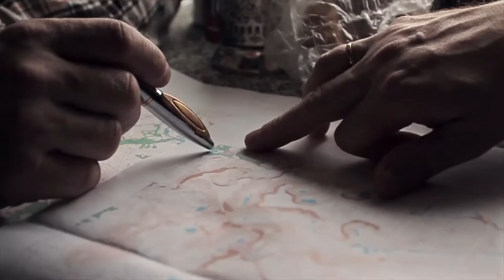Третьяков Виталий / Прелести зимнего туризма / Вологда / трейлер